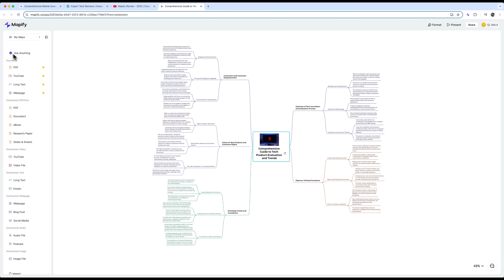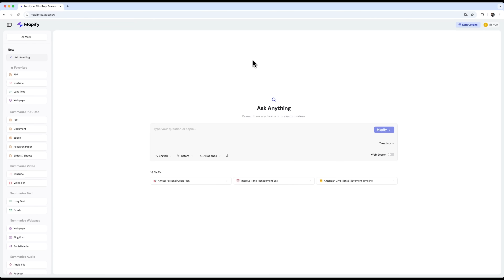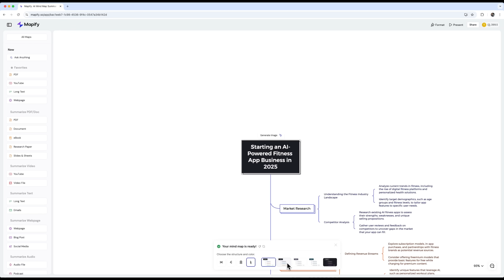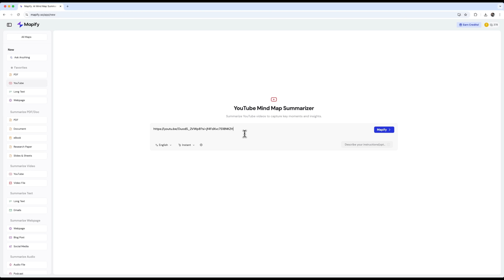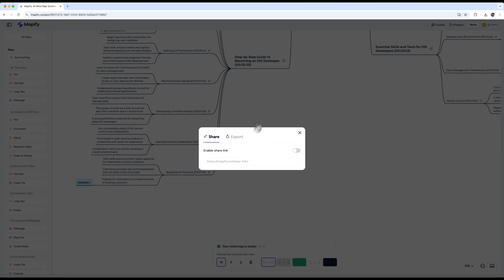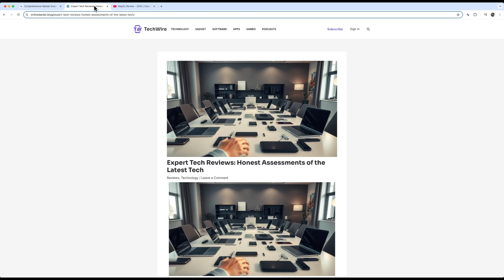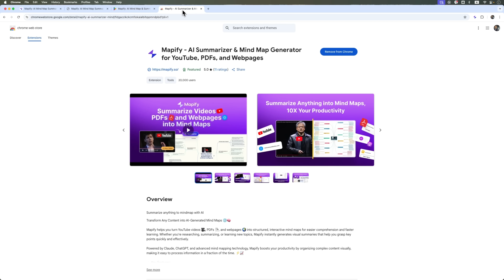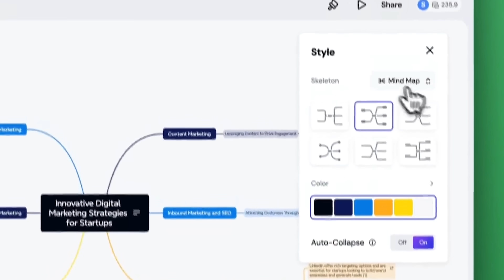Mapify Tutorial - 2025 | How to Visualize Any Info to Mind Map in Seconds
Struggling to make sense of PDFs, lectures, or videos? In this Mapify Tutorial, I’ll show you how to turn any messy content into clear, visual mind maps in just a few clicks. Whether you're a student, professional, or creator, Mapify helps you learn faster and organize smarter — with tools for summarizing PDFs, YouTube videos, and even web articles. Watch to see it in action!

⏱️CHAPTERS:
0:00 Mapify Tutorial
1:06 How To Use Mind Map App
8:16 Is Mapify Worth It?